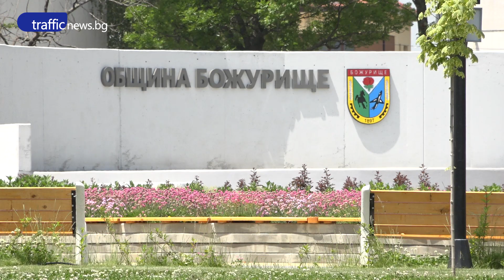Акцията в Божурище